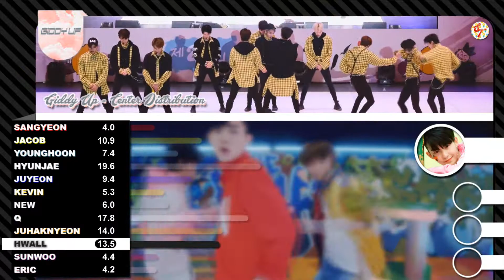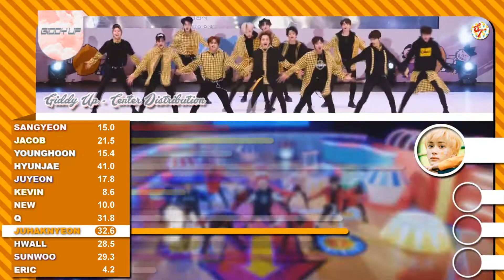THE BOYZ - Giddy Up: Center Distribution (Color Coded)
ARTIST:
THE BOYZ
SONG:
Giddy Up (2018)
ALBUM:
The BOYZ Mini Album 'The Start' - EP (2018)
181019 The Boyz(더보이즈) - Right Here + Giddy Up + Boy (full ver.) / 남원흥부제